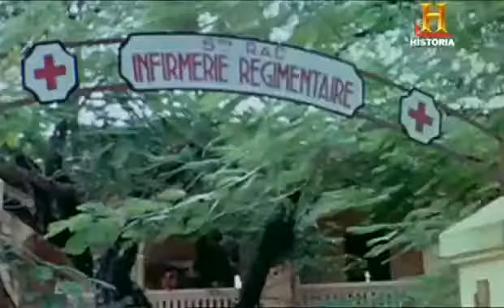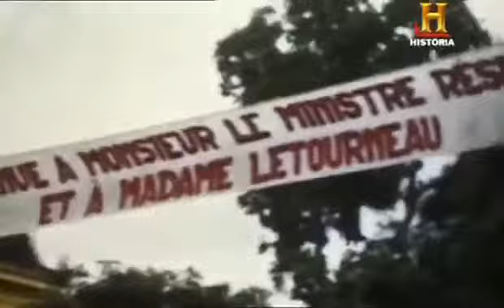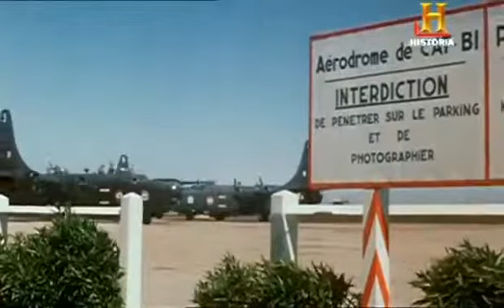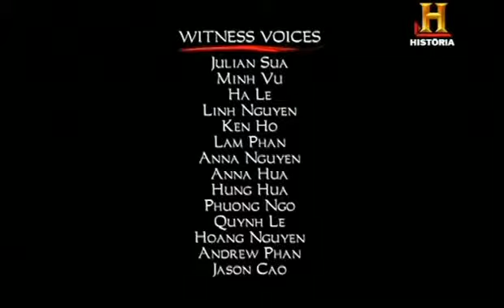La Guerra en Indochina Cap. 1/2 Vietnam, Camboya, Laos 360p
La Guerra en Indochina - Cap. 2/2 - Vietnam, Camboya, Laos - 360p.

Vietnam, los Archivos Perdidos - 360p.

Documentales-ES E.F - Channel.

Descripción.